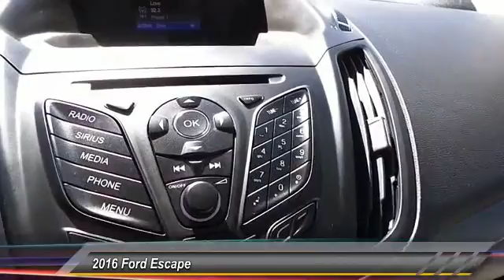2016 Ford Escape Midland TX 16821151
2016 Ford Escape FWD 4dr SE

4200 W. Wall

NOTITLE